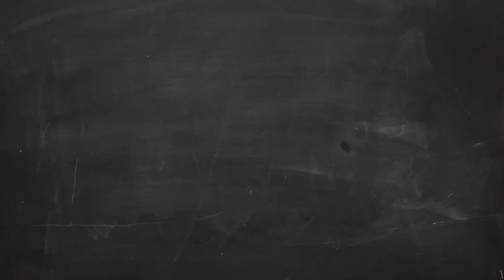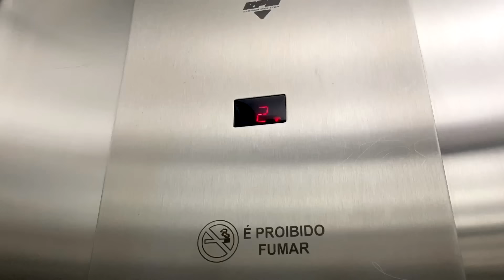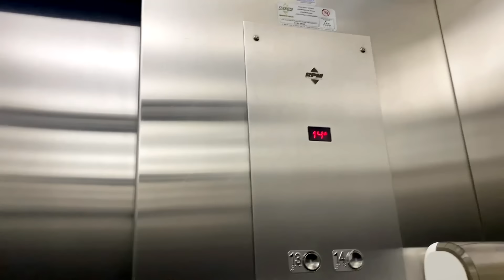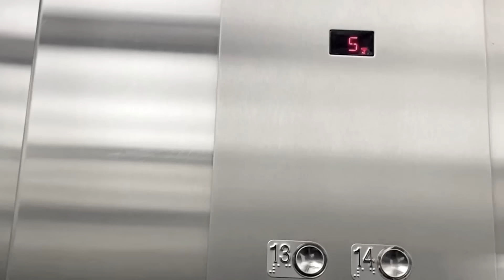FLAGRAMOS ALGUÉM ESTRANHO PELAS CAMÊRAS DE SEGURANÇA!!!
NO VÍDEO DE HOJE FLAGRAMOS ALGUEM INVADINDO NOSSA CASA!!! QUEM PODERIA SER?? ASSISTA ATÉ O FIM E TENTE DESCOBRIR QUEM FOI!!

CAIXA POSTAL: N*41 CEP: 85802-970 CASCAVEL-PR

ESPERO QUE TENHAM SE DIVERTIDO !